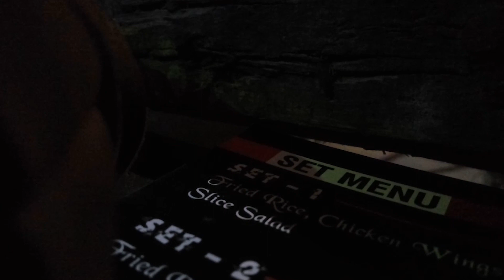Ekhono Majhe Majhe - এখনো মাঝে মাঝে - Asif Akbar - Mamun Mridha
Original Song Credit :
Singer: Asif Akbar
Album : O Priya Tumi Kothay
Lyrics, Tune & Music: Ethun Babu
Label: Soundtek
Cover by : Mamun Mridha
Lyrics:
এখনও মাঝে মাঝে
মাঝ রাতে ঘুমের ঘোরে,
শুনি তোমার পায়ের আওয়াজ
যেন তুমি এসেছো ফিরে।

তুমি চলে গেছো অনেক দূরে
এই মনের আঙ্গিনা ছেড়ে,
এই মনের আঙিনা ছেড়ে।

এই রাত সেই রাত
কেটে গেছে কত রাত
কষ্টের হাওয়া বুকে নিয়ে,
আর পড়ে আছে কত না স্মৃতি
বন্দী মনের কারাগারে।

এই প্রাণ এই মন কেঁদে বলে সারাক্ষণ
ভুলে গিয়ে আছো তুমি সুখে,
আমি কাটাই প্রহর আর ভালোবাসার
একা বেদনারই চরে।